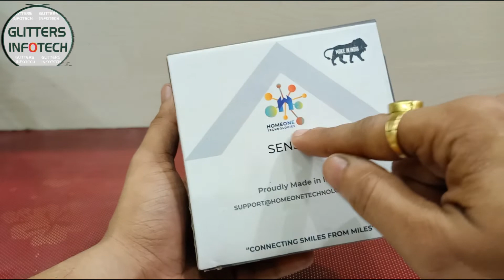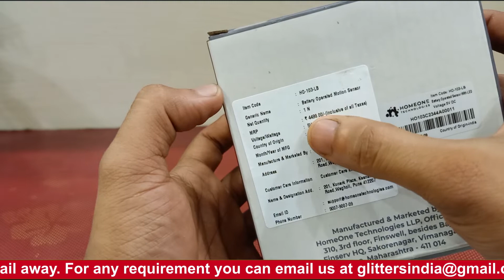Motion Sensor Battery Operated Light | Homeone Illume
Topic - Motion Sensor Battery Operated Light | Homeone Illume| Battery Operated Motion Sensor Light

Smart LED light helps you to detect your motion & automatically turns on/off Inbuilt LED lights and only works when detects human motion and negates false triggers. It has the highest Battery capacity in its segment of 5000mAH. Timeout of 7 Secs.